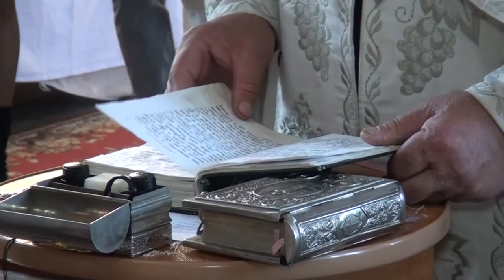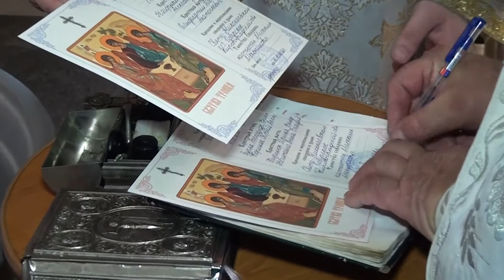Таїнство Хрещення Івана і Тетянки (10.10.2021)